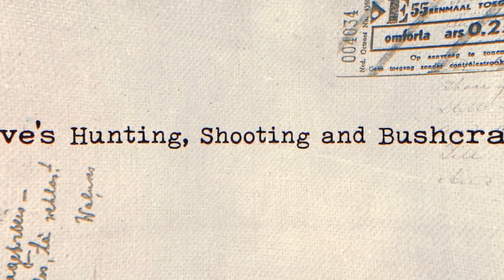Western Tennessee Wildlife Trail Camera Wednesday - May 1, 2024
Welcome to this weeks episode of Western Tennessee Wildlife Trail Camera Wednesday! We have a huge variety of critters for you this week. All doing what critters do in the wild and then some. You will see deer, turkey, squirrel, raccoon, opossum, bobcat, armadillo, dogs, coyote and fox. You can tell the seasons have changed. The woods have come alive with green leaves and critters! Hope you enjoy! Dave and Lillie Out!!

Trail Cameras
  Moultrie
  WOSPORTS G600
  Dsoon H8 WiFi
  Stealth Cam TS20
  CamPark TC09
  CamPark T200

My name is Dave and welcome to the property.

This channel is centered around a variety of activity based upon what currently going on in my small little corner of the world.
Videos range from:
  *Food plots development
  *Land clearing / reutilization
  *Hunting successes and failures
  *Shooting and firearm demonstration
  *Chainsaw saw milling
  *Basic bushcraft builds
  *Fishing
  ***And of course my Shichon companion named Lillie